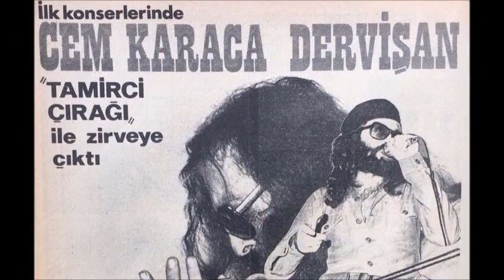MÜZİKTE TÜRK SOLU. Adem ÇAYLAK Doktora Dersi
Kocaeli Üniversitesi
Siyaset Bilimi ve Kamu Yönetimi Bölümü
Türkiye‘de Siyasal Akımların Düşünsel Temelleri Doktora Dersi
Sinema, Edebiyat ve Müzikte “TÜRK SOLU”
Bölüm-3
Buşra ÇELİK
Müzikte Türk Solu